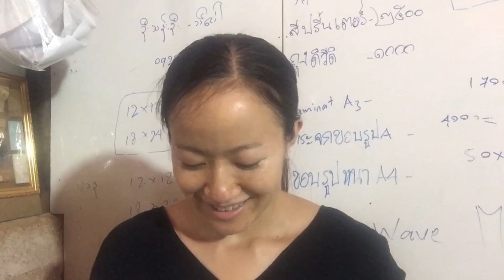พาน้องที่บ้านอุงซีไปทานก๋วยเตี๋ยวค่ะ ဢွၼ်ၵၼ်ၵႂႃႇၵိၼ်ၶဝ်ႈသွႆးထႆးၶႃး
วันนี้น้องผองคำกับส่วยหลู่ ที่โมเคยไปสอนเต้นรำ บ้านอุงซี มาเที่ยวหาเอาผักมาให้ด้วย เลยพาไปทานก๋วยเตี๋ยวกับส้มตำค่ะ ช่วงโควิดแบบนี้ ร้านที่เปิดที่น้ำลันก็จะมีเพียงไม่กี่แห่งค่ะ
ขอขอบคุณสำหรับความคิดเห็นจากทุกท่านนะคะ
ช่วงนี้ตอบความคิดเห็นไม่ได้ค่ะ เน็ตช้ามากๆๆค่ะ
ขอบคุณจากใจค่ะ